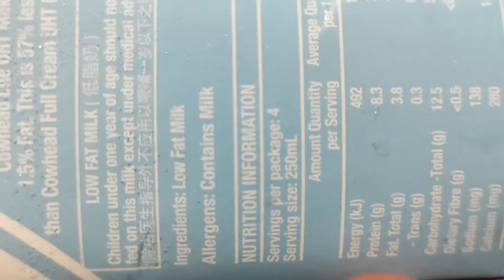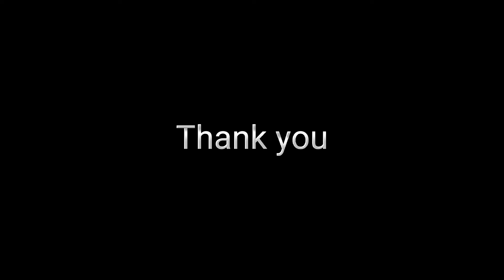caramel pudding || ক্যারামেল পুডিং || British dessert❗